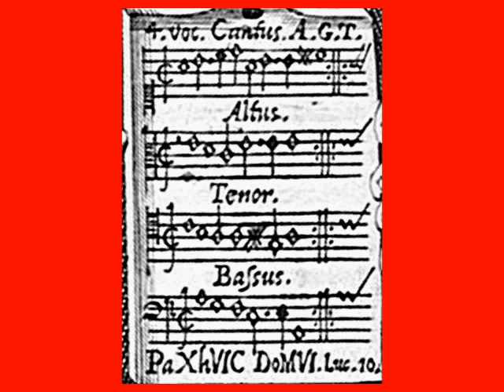Adam Gumpelzhaimer: Pax huic domui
Adam Gumpelzhaimer: Pax huic domui, Luc. 10, 1622

Das kleine Musikstück ist im Grunde genommen kein Kanon.

Literatur: "Canons on Artistic Prints in the 16th and 17th Centuries", in: Schreurs, Eugeen; Vanhulst, Henri: Music Fragments and Manuscripts in the Low Countries; Alta Capella; Music Printing in Antwerp and Europe in the 16th Century (Yearbook of the Alamire Foundation 2), Leuven - Peer 1997, S.493-494